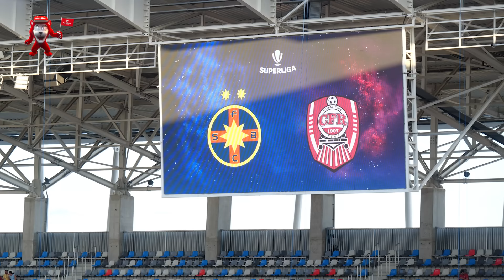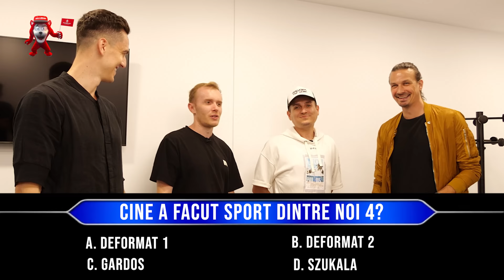CUM A OBȚINUT GARDOȘ 6.000 EURO DE LA GIGI BECALI ÎN 10 SECUNDE | microBEAST în SuperLigă: FCSB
George Tănase și Ionuț Rusu au fost la primul meci jucat de FCSB pe noul Stadion Ghencea! După ce și-au împărțit viața alături de Voluntari, au petrecut o zi întreagă cu Florin Gardoș, fostul fundaș al roș-albaștrilor. Au început ziua la Chiajna, acolo unde Florin s-a remarcat în fotbalul mare. Au mers pe șantier, profitând de cunoștințele de dezvoltator imobiliar ale lui Florin. Iar finalul zilei i-a găsit pe Ghencea, la supermeciul FCSB - CFR Cluj, alături de Gardoș și de Lukasz Szukala!

microBEAST în SuperLiga: cea mai nouă producție a SuperLigii, în care celebrii comedianți petrec câte o zi alături de fiecare echipă din SuperLigă.

0:00 Intro
1:20 Florin Gardoș, pe stadionul unde a debutat în fotbalul profesionist
4:17 Super Provocarea ediției
8:34 Pe șantier cu dezvoltatorul imobiliar Florin Gardoș
13:28 Masa câmpenească pe șantier
19:55 FCSB - CFR Cluj: pe Ghencea alături de Gardoș și Szukala